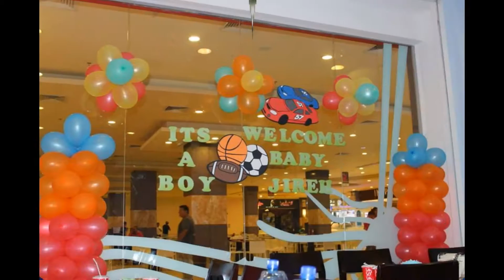Thin Baby Shower :)